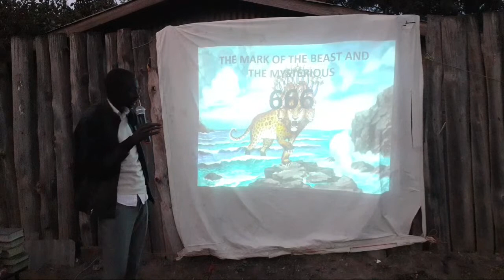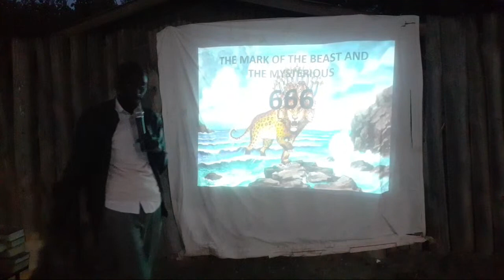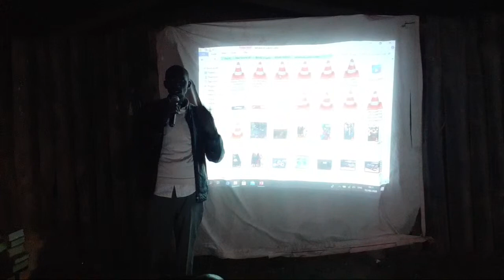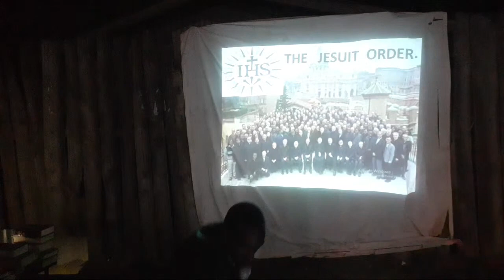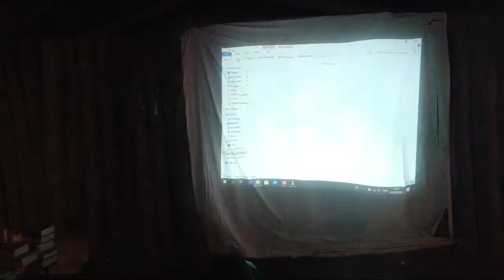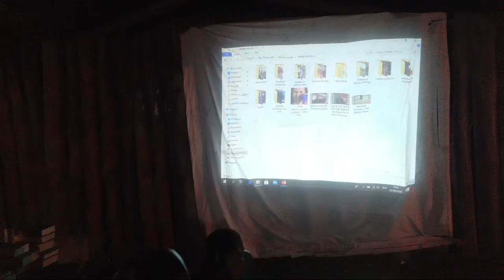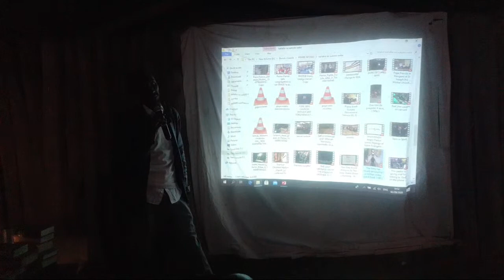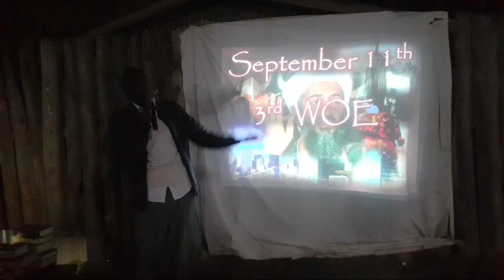MAJINI, ROHO ZA UCHAFU NA SANAMU YA MNYAMA .